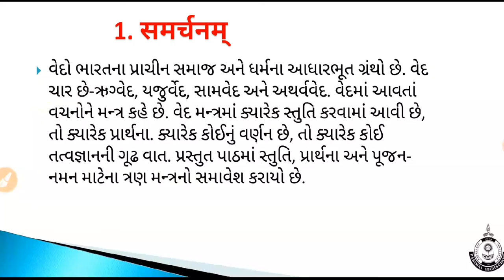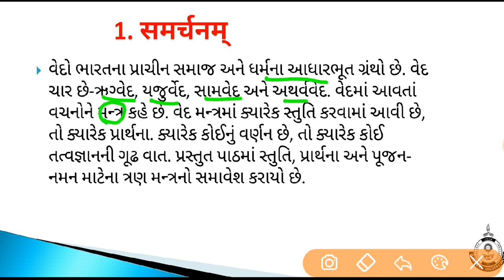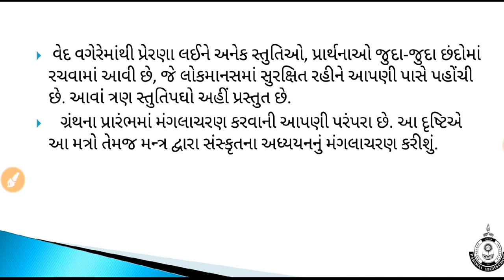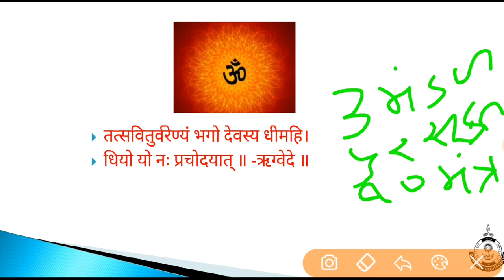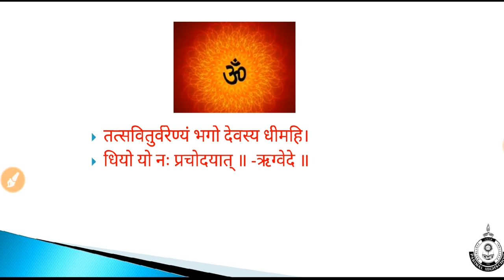std 9 gm sanskrit CH 1 1सं अर्चनम